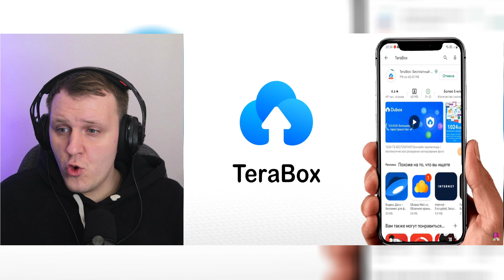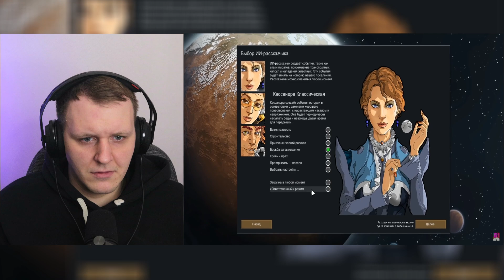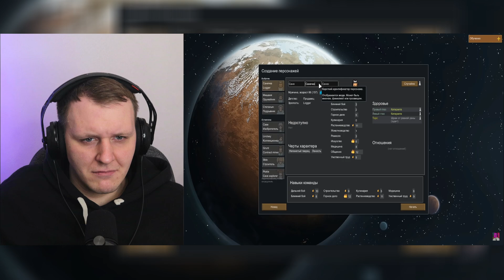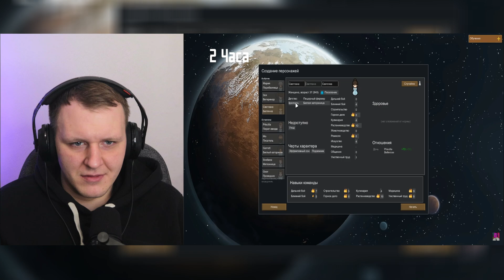RimWorld За 100 Часов | Этап 1/3 - Освоение | Реакция на Allaster